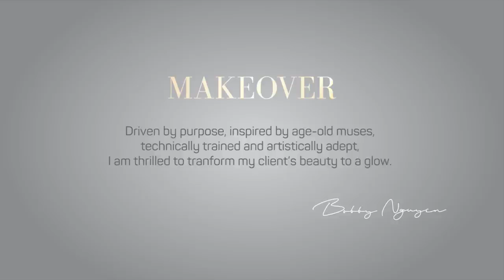HALO ME & BEAUTY BRAND